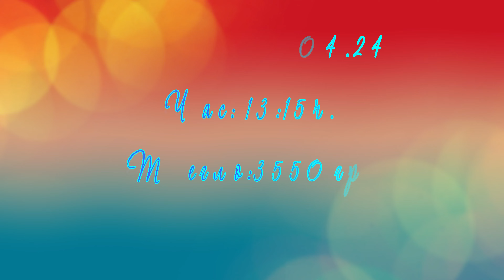ИЗПИСВАНЕ НА АНГЕЛ гр. Средец- 03.04.24